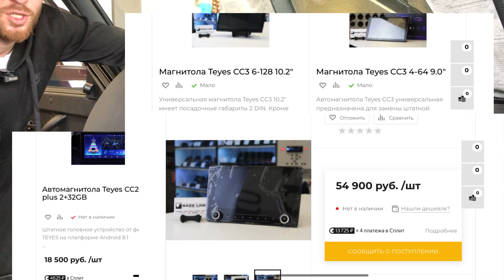Лада Нива: Стоимость Аудиосистем и Возможные варианты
Нужна аудиосистема на ниву ? Мы знаем все решения для любого бюджета! Подробнее в видео.

Адрес: Г. Санкт-Петербург
🏢Ул. Софийская 8 к1б, 2 этаж
Запись на установку по телефону:
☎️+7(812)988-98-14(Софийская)